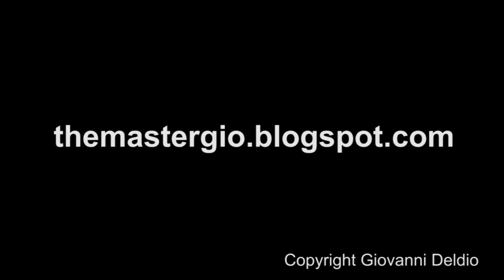Inked Beauty Natasha Grey Talks to Us at Exxxotica NJ 2018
Awesome tatted cam girl Natasha Grey talks camming, metal, and more at Exxxotica NJ 2018.